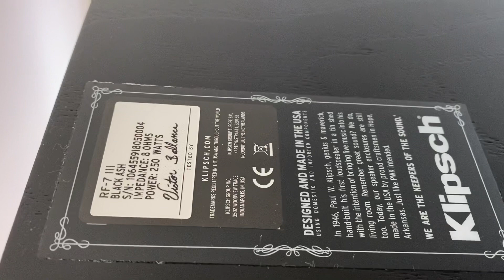Klipsch RF-7 mklll and Yamaha R-N803 D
Klipsch and Yamaha in my main living room.
R-N803 D is a network receiver and works very well with Spotify, YouTube + many more.

I know Klipsch RF-7 lll deserve more power, and l will try them in my theater room powered with my McIntosh MC 1,2 KW😊 (This video is now made)
Klipsch and Yamaha l think is a good match and both me and my kids loves this combo!

The more followers, the more time and energy l will put into making new and significantly better videos!
Feel also free to make a comment, and make a wish about future videos you think this channel should make.